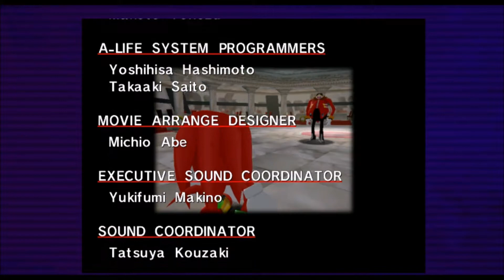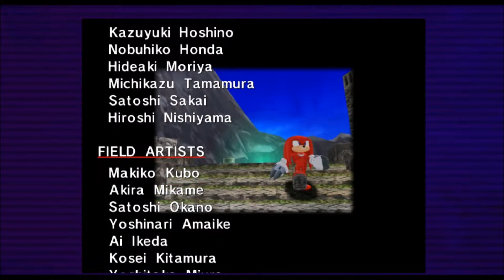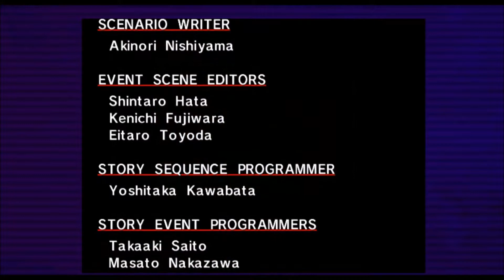Sonic Adventure DX Playthrough HD (Steam Ver.) Knuckles' Story